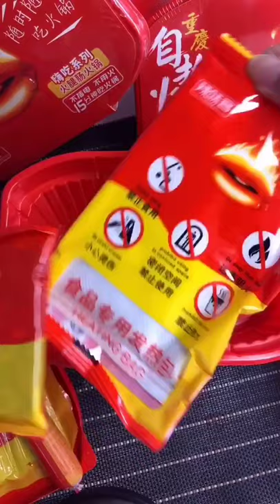ASMR Yummy Fried Spicy Mushroom / ASMR Yummy Food Biryani * Amazing Delicious Ice Cookies Yummy